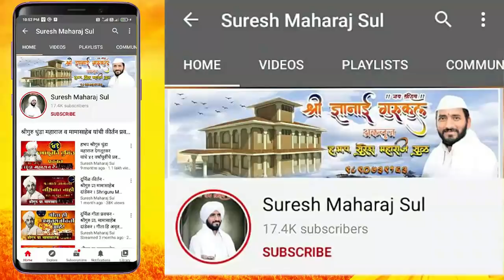तीर्थावळी प्रवचन - भाग ३| श्रीगुरु बंडातात्या कराडकर । Bandatatya Karadkar Pravachan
पुजनीय तात्यांचा अल्प परिचय -
वारकरी संप्रदायातील त्याग, संप्रदायनिष्ठा आणि चारित्र्यसंपन्न जीवनाचे मुर्तीमंत प्रतीक !
*व्यसनमुक्त युवक संघ या संघटनेद्वारा महाराष्ट्रभर व्यसनमुक्ती,राष्ट्रभक्ती,युवाशक्ती आणि संस्कृती संवर्धनाचे कार्य !
*प्रतापी संस्कार सोहळ्यातुन हजारो युवकांच्या जीवनाला सत्पथगामी व्यसनमुक्त करण्याचे सत्कार्य !
*राष्ट्रबंधु राजीवजी दीक्षित गुरुकुलामार्फत शेकडो विद्यार्थ्यांच्या जीवनाला संस्कारसंपन्न, आदर्श बनविण्याचे महत्कार्य !
*गोरक्षा, गोसेवा, आयुर्वेद ,सेंद्रिय शेती , स्वदेशी आंदोलन, भ्रष्टाचार निर्मुलन ,वारकरी आस्था विध्वंसक डाऊ कंपनी विरोधातील यशस्वी आंदोलन,गावोगावी दारूबंदी अशा राष्ट्रकार्यांनी भारावलेले जीवन !
*"नाही भीड भाड तुका म्हणे साना थोर" या उक्तीप्रमाणे जगणारे संतवीर, युवकमित्र, प्रखर देशभक्त, निर्भीड, निस्वार्थी, स्वाभिमानी जीवन आणि वा. सां. श्रद्धास्थान !
*विठ्ठलाचे निष्ठावंत वारकरी आणि शिवबांचे शुर धारकरी, गाढे इतिहास अभ्यासक, भागवत, महाभारत, रामायण, कपिलगीता प्रवक्ते !
*छत्रपती शिवाजी महाराज धर्मवीर संभाजी महाराजांच्या चरित्राचे सखोल अभ्यासक !
*महिला प्रतापी संस्कार सोहळ्याद्वारा स्त्रीयांमध्ये संस्कृती आणि राष्ट्राभिमान जागृती !